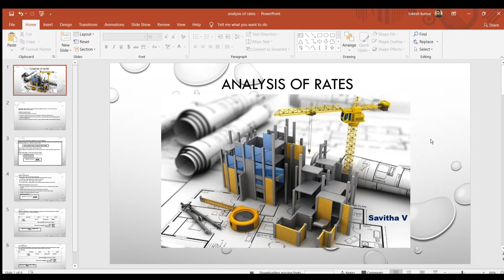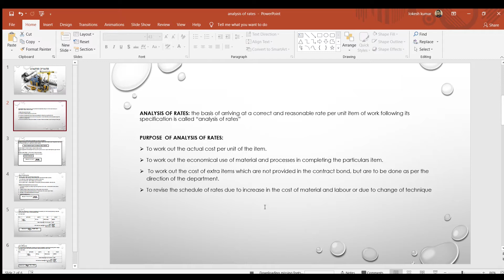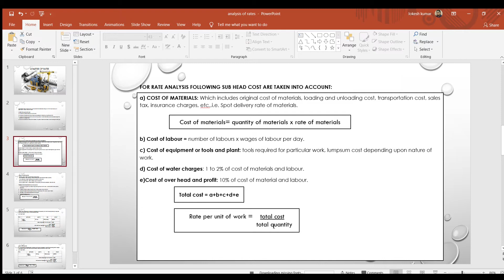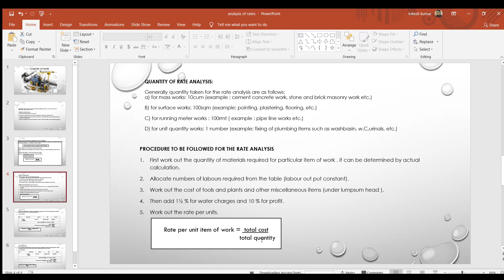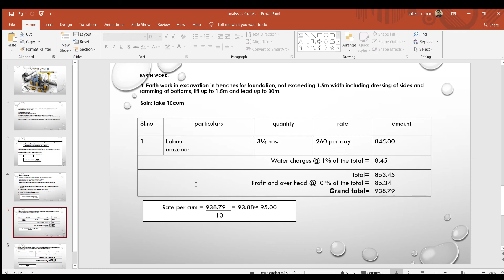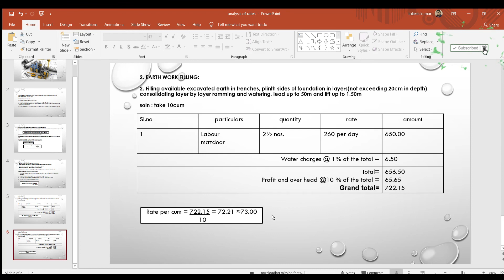Analysis of rates introduction